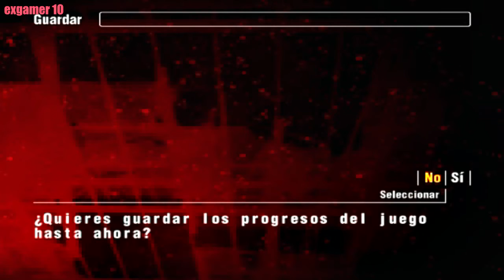Forbidden Siren 2 detonado [1] legendado PT-BR tragédia familiar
Detonado de Forbidden Siren 2 único canal no Brasil a fazer isso 100%  pegando todos os 100 arquivos e fazendo todas as missões primarias e secundarias comentando ao vivo na melhor qualidade de imagem e som do game e tambem explicando sobre o enredo e os personagens estarei legendando em portugues todos os arquivos e conversas nas cenas, Forbidden Siren 2 éexclusivo de ps2 é um dos jogos mais bizarros ja feito com uma historia muito tenso de tirar o folego são muitos personagens jogaveis falarei sobre todos espero que gostem

Asssitam detonado de Forbiddden Siren 1 ja concluido no canal